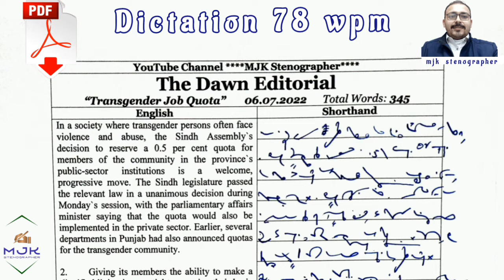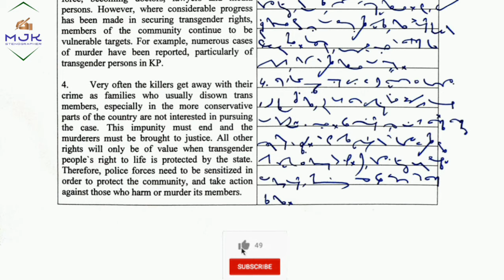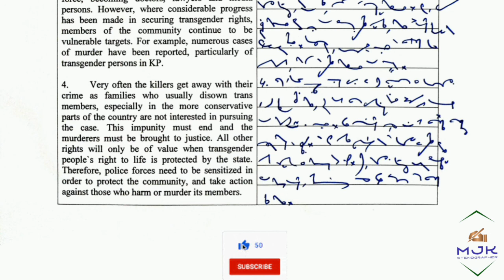#372 | 80 wpm | Shorthand Dictation 80 wpm in English | MJK Stenographer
dawn editorial dictation 80 plus wpm
85 wpm dawn editorial dictation
80 wpm editorial matter dictation
80 wpm english shorthand dictation